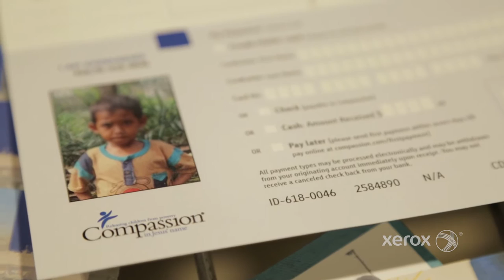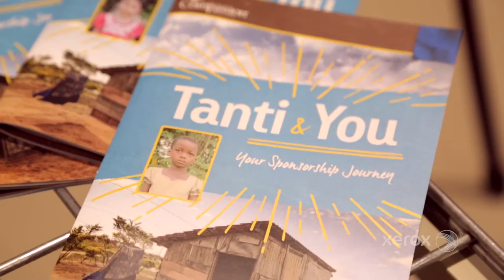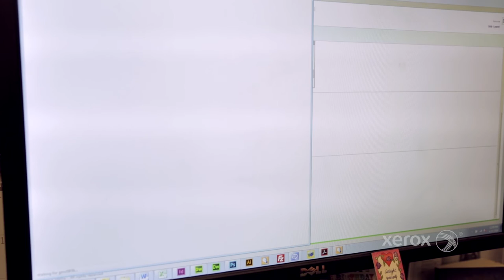Xerox Celebrates In-Plant Heroes: Michael Slanco, Compassion International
See how Michael Slanco and his team at Compassion International are working towards their mission to eliminate poverty worldwide.

Using Xerox® digital printing and XMPie VDP and cross-media technology, the organization is connecting sponsors with one child at a time to help 1.8 million kids across the globe.

Their secret? Personalized and data-driven communications and a lot of passion for a great cause.